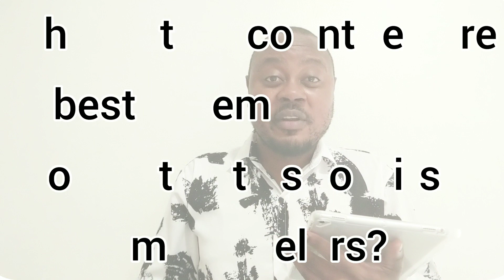What are the best countries for employment in Asia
Best countries to live and work in Asia.
Asia is the largest continent in the world and it provides a lot of employment opportunities in the teaching and tourism industry. Countries like Japan, Thailand, South Korea are known for the jobs they offer in both the teaching and tourism industry.

Timestamps:
00:00 Introduction
0:54 Country 1
1:21 Country 2
2:08 Country 3
2:46 Country 4
4:11 Country 5